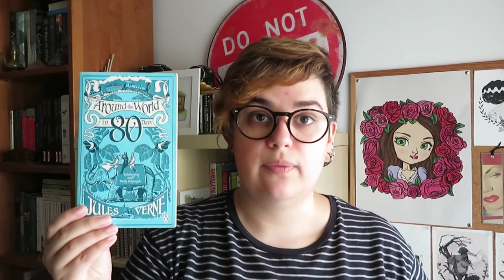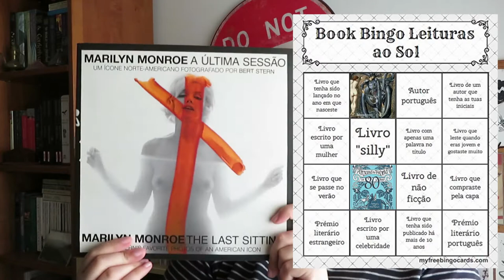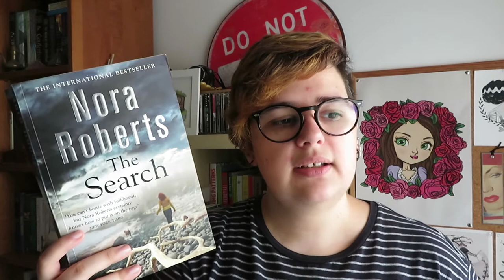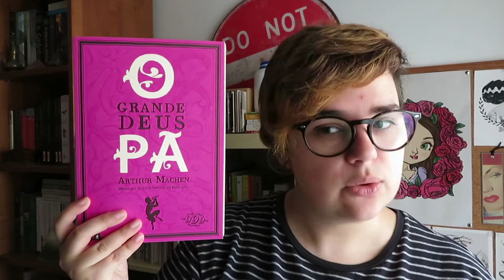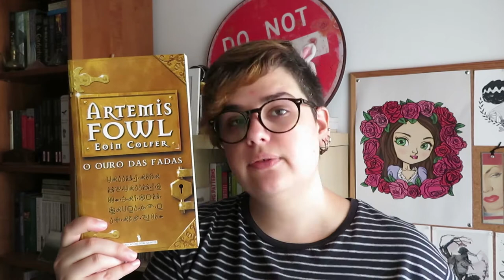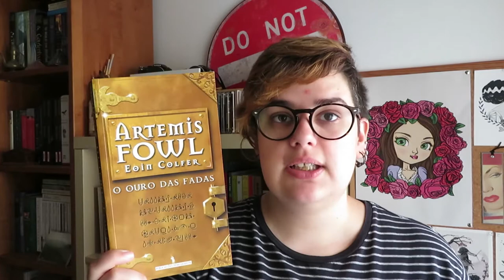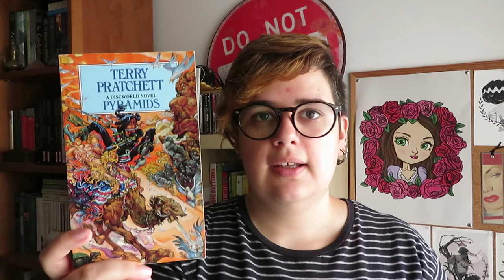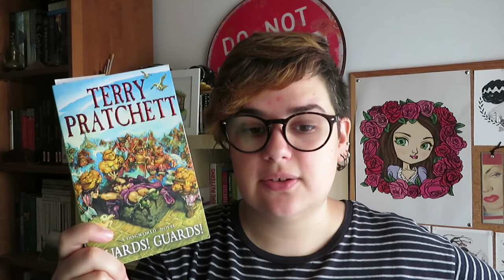Wrap up Book | Bingo Leituras ao Sol 2018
Desta vez não fiz Bingo, mas li quantidade maravilhosa de bons livros!! E vocês também participaram no Book Bingo?

O Book Bingo "Leituras ao Sol 2" vai começou no dia 21 de Junho e terminou a 22 de Setembro

📚 Livros mencionados!
- Guards! Guards! (Discworld #8) Terry Pratchett
- Matadores de Dragões de Francisco Vaz da Silva
- Compêndio de Segredos Sombrios e Factos Arrepiantes de David Soares
- O Grande Deus Pã (contos) de Arthur Machen
- The Search de Nora Roberts
- Pyramids (Discworld #7) de Terry Pratchett
- Gooseberries (contos) de Anton Chekhov
- Artemis Fowl O Ouro das Fadas (Artemis Fowl #1) de Eoin Colfer
- Um Quarto com Vista de E. M. Forster
- Around the world in 80 days de Jules Verne
- The War of the Ring (History of The Lord of the Rings #3) de Christopher Tolkien
- Heir to Sevenwaters (Sevenwaters #4) de Juliet Marillier
- The Underwater Welder (graphic novel) de Jeff Lemire
- Marilyn Monroe A Última Sessão de Bert Stern
- O Coração das Trevas de Joseph Conrad
-  O Senhor Valéry de Gonçalo M. Tavares